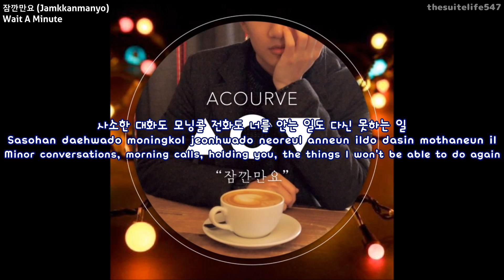Acourve - Wait A Minute (Hangul, Romanization, Eng Sub)